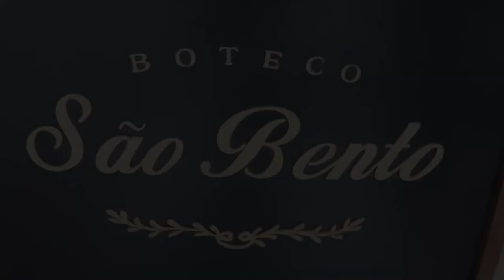André Negrão define o que é correr as 24h de Le Mans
Na coletiva de imprensa André Negrão define o que é correr na lendária 24h de Le Mans, o dia 12 de junho o brasileiro André poderá escrever um capitulo importante no automobilismo mundial.